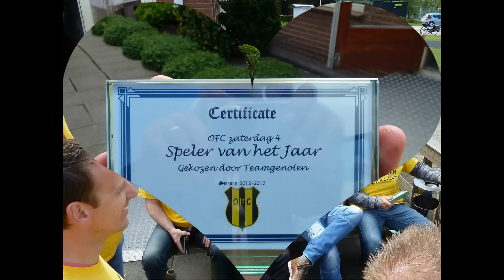OFC ZAT. 4 Kampioen 4-5-2013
Rondrit op de plattekar door Oostzaan.